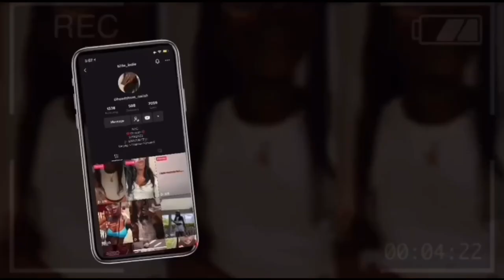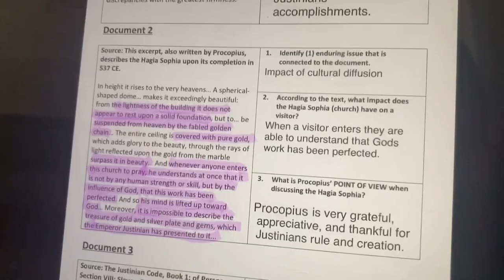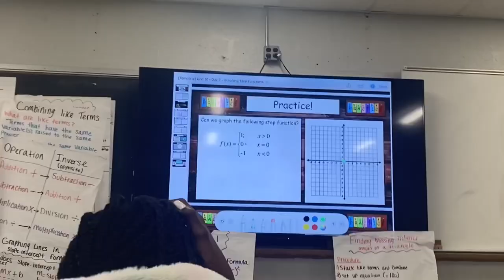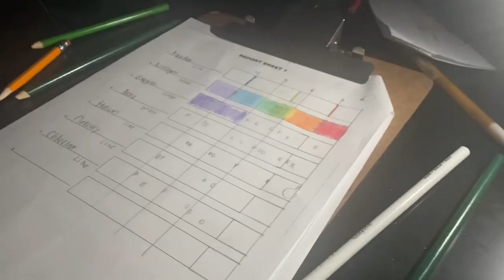High School Day In My Life: School Vlog, Freshman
Outfit Details:
Day 1
Shirt & Pants - Shein
Shoes - Goat

Day 2
Hoodie & Jeans - I don’t even know😭
Shoes - Amazon